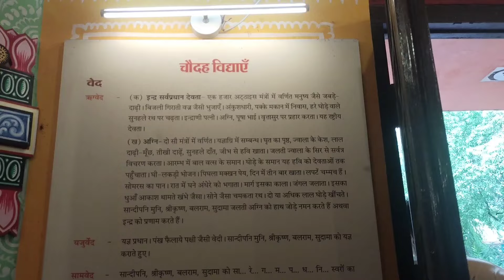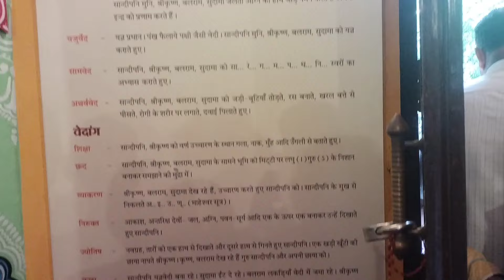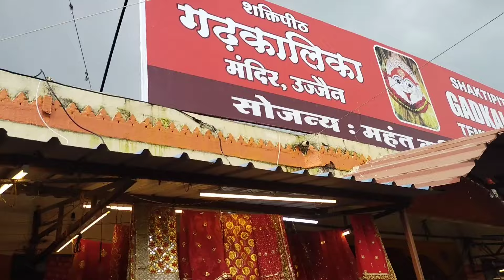।। Ujjain trip vlog।।ujjain